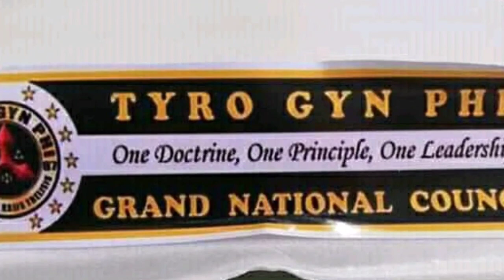TYRO GYN PHI : LAMITAN COUNCIL TUNAY NA MAY MALASAKIT. GRAND NATIONAL COUNCIL.